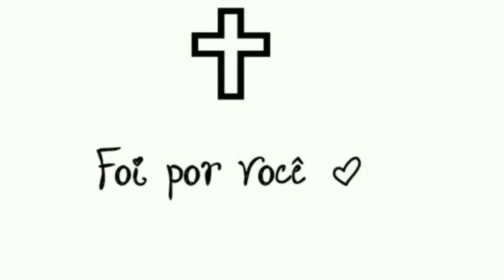Quer desistir do seu filho? assista esse vídeo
ºℐ𝓃𝓈𝓉𝒶ℊ𝓇𝒶𝓂 : @a_linysantos

beijos 💋 💋